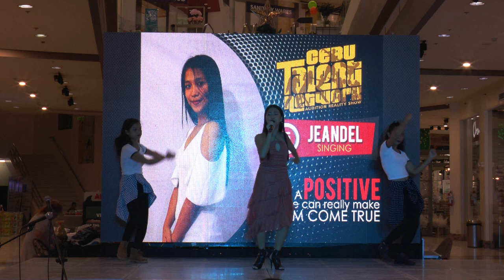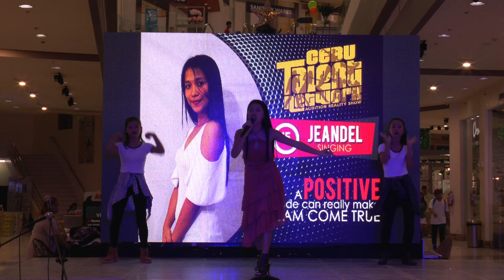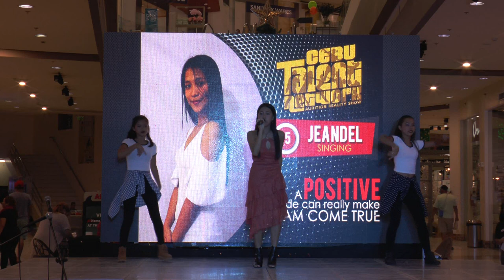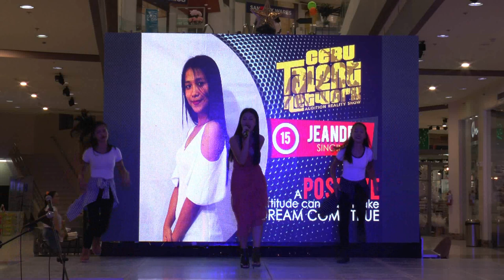CTN- Jeandel Garing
Cebu Talent Network batch 3 season 1 Final.
Finalist no. 15
@Starmall on December 1, 2018